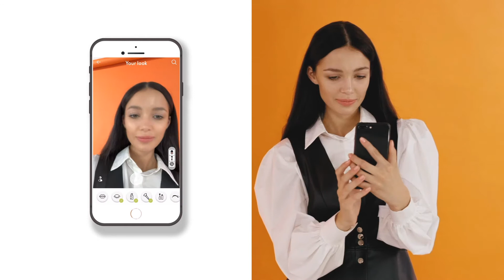Makeup Wizard äpp | Oriflame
Laadi alla juba täna!